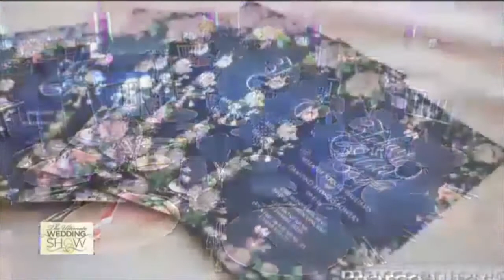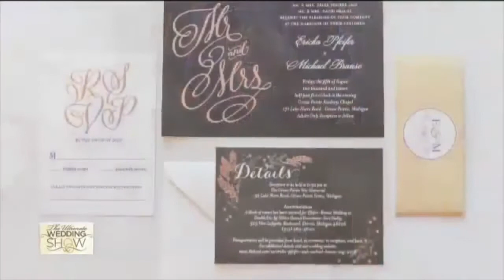Touch Of Elegance WXYZ Ultimate Weding Show 2018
Touch of Elegance Events & Designs Talks with Erin Nicole from WXYZ about the following:

The Company Background, packages, and The New Detroit Wedding Studio in the Bagley Mansion

Destination Wedding Planning

Set Design (from nothing to something)

for more info and to find out if we are available in your area please visit us